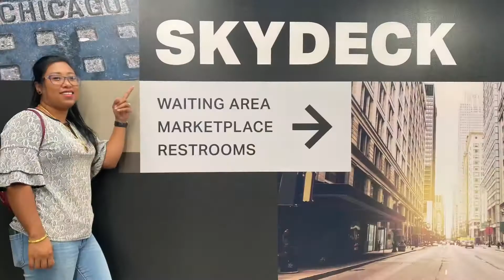Chicago Downtown & Skydeck Tour 2021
Dare To Walk On Air

No trip to Chicago is complete without a visit to the top of the tallest building in the Western Hemisphere and The Ledge at Skydeck Chicago! Treat yourself to a "one stop Chicago" experience on your journey to the 103rd floor. Enjoy 360-degree views spanning up to 50 miles and 4 states and our most spectacular view - 1,353 feet straight down! "Dare to Stand Out" on The Ledge - glass balconies extending 4.3 Feet outside the building provide a thrilling, once in a lifetime experience!